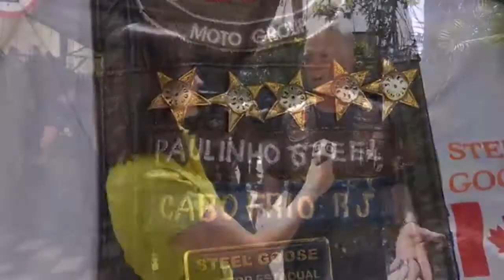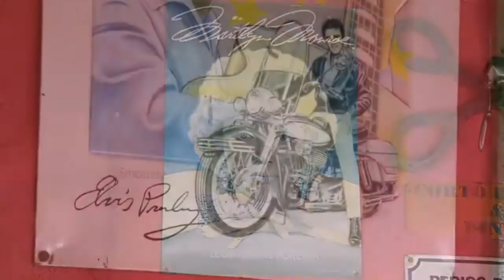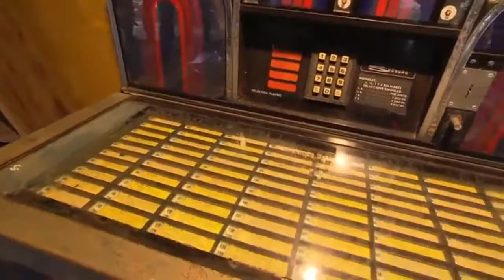STEEL GOOSE NA TV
Reportagem na TV sobre o Steel Goose